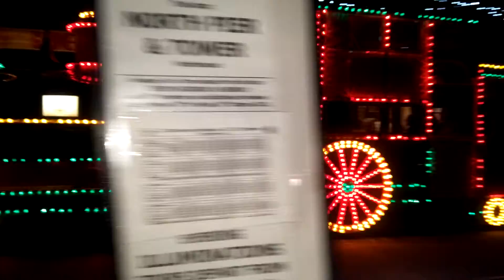Western Train illuminated heritage tram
Western Train illuminated heritage tram passes North Pier on first illuminations tour of 27 September 2015.